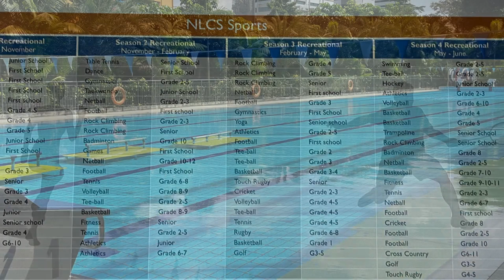Singapore North London Collegiate School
North London Collegiate School (NLCS) Singapore, established in 2020, is quickly carving a niche as a premier international school. The purpose-built campus boasts modern classrooms, dedicated labs, a performing arts center, sports facilities, and expansive outdoor spaces. Fees are on the higher end compared to other international schools in Singapore.
NLCS offers scholarships and financial aid to support talented students from diverse backgrounds.

Curriculum: NLCS follows the British curriculum from Early Years (EYFS) through Sixth Form (Year 13). They also offer the International Baccalaureate (IB) Diploma Programme (DP) in Years 12 and 13.
NLCS is known for its rigorous academic program, consistently achieving high results in international examinations. Their inquiry-based learning approach fosters independent thinkers and problem-solvers.
NLCS emphasizes Science, Technology, Engineering, and Mathematics (STEM) subjects while integrating arts, humanities, and sports for holistic development.

NLCS attracts highly qualified and experienced teachers from around the world, ensuring students receive a top-notch education.

NLCS offers a diverse range of extracurricular activities, from sports teams and music ensembles to student clubs and leadership programs.
NLCS prioritizes student well-being with dedicated pastoral care teams, counselors, and a strong focus on social and emotional learning.
NLCS fosters a global perspective through international trips, cultural exchange programs, and a diverse student body representing over 50 nationalities.